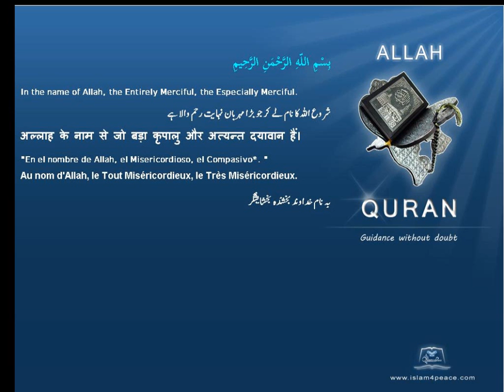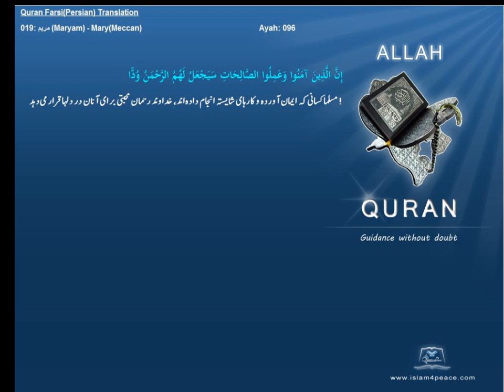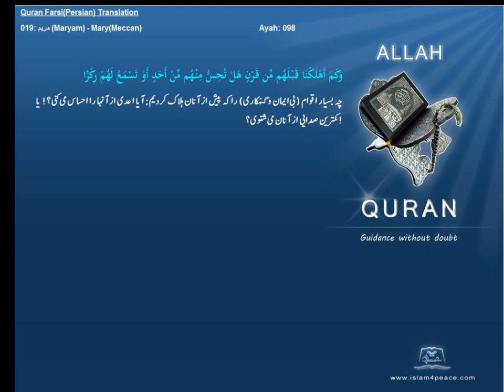Qruan Farsi Persian Arabic Translation 019 مريم Maryam MaryMeccanIslam4peace com